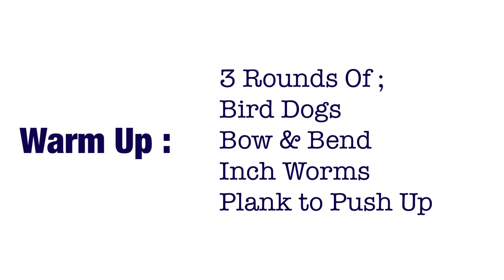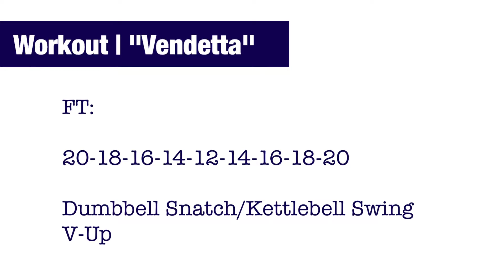Home Workout - "Vendetta" | (CrossFit Ireland)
Warm Up:
3 Rounds Of;
Bird Dogs
Low Plank to High Plank
Bow & Bend
Inch Worms

WoD:

"Vendetta"

FT:

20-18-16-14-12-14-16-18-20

Dumbbell Snatch/Kettlebell Swing
V-Up

Mobility:
Seal Stretch

Musician: LiQWYD